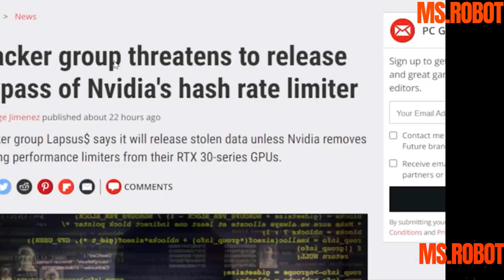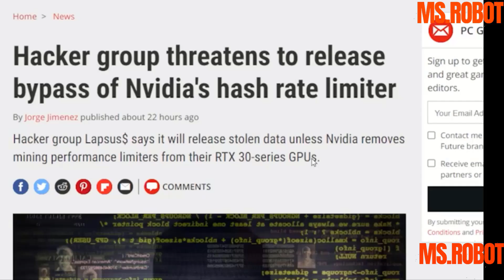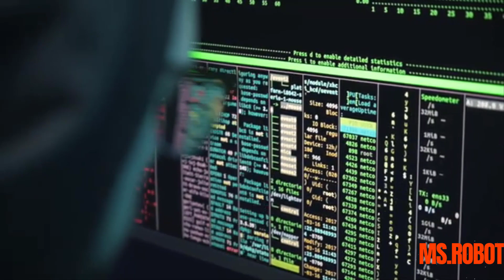منو قروب lapsus$؟ و شنو السبب ورا الهجمات الإلكترونية العملها قروب lapsus$#؟مس_روبوت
🌟 Miss Robot || Ms.Robot 🌟

قناة سودانية ناشئة مهتمة بـ:
أمن المعلومات
 الجرائم الإلكترونية
 التحليل الجنائي الإلكتروني
An emerging Sudanese channel interested in:
Information Security
Cyber Security
Forensics

 و للتوعية ضد مخاطر الجرائم المعلوماتية ❤️🙌🏽
بتمنى تدعموني 🙌🏽🙌🏽🙌🏽
معاً لرفع المحتوى السوداني 🇸🇩❤️

الفيديوهات السابقة